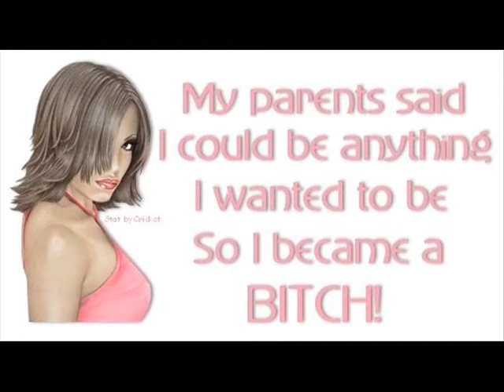EQ TRUE DEVOTION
Label:FX Records
Catalog#:FX 05
Format:Vinyl, 12", Promo
Country:UK
Released:12 Dec 1991
Genre:Electronic
Style:Breakbeat, Hardcore
Credits:Arranged By, Mixed By, Producer [Uncredited] - Equinox (14)